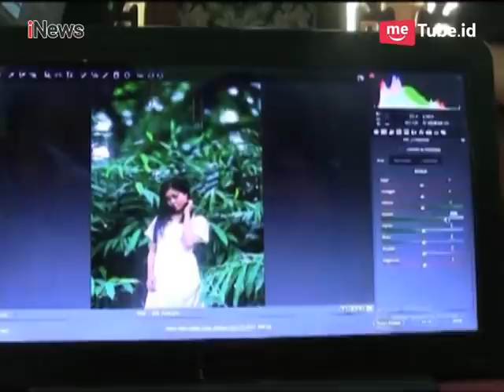Terlahir Tanpa Kaki, Karya Fotografer Zulkarnain Ini Pukau Dunia Part 01 - Intermezzo 30/03